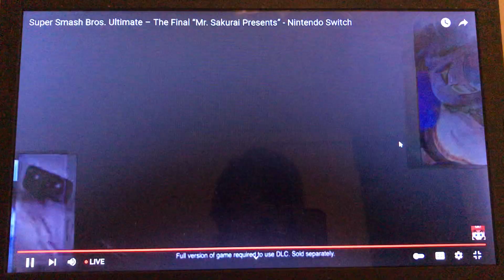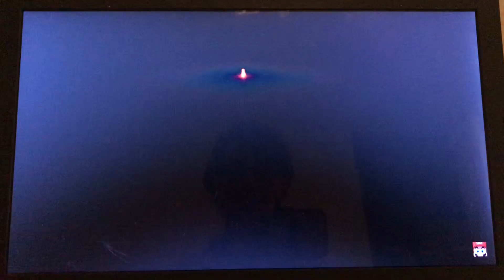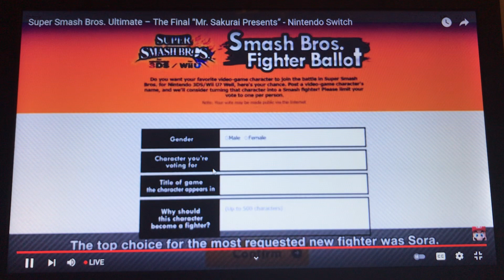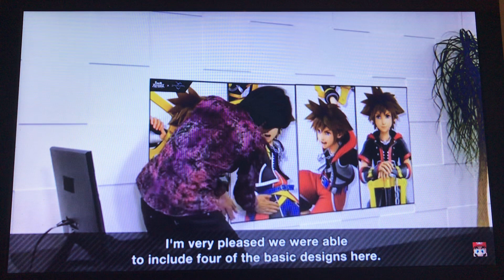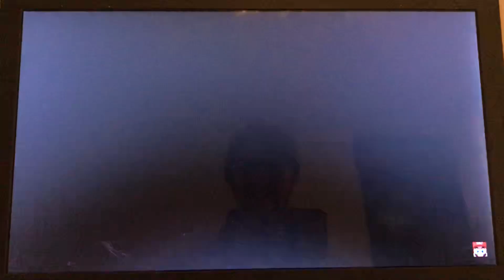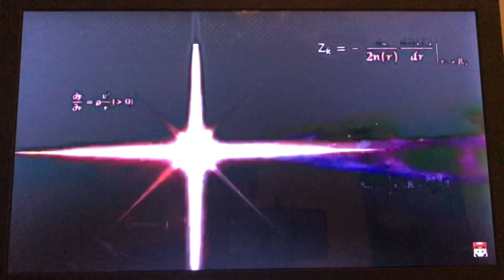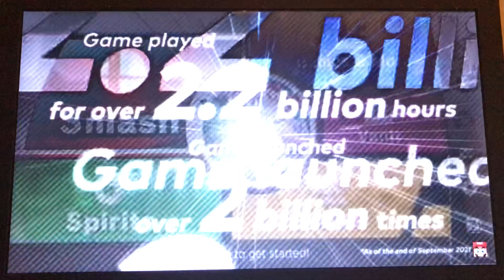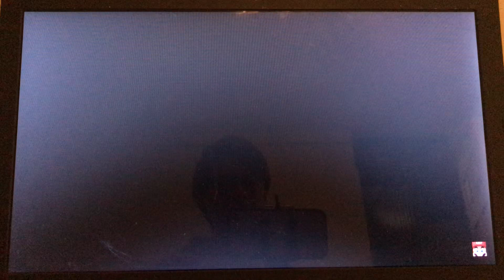My Reaction to Sora's Smash Reveal Trailer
Here is my reaction to the reveal of Sora in Smash. Sorry it took so long. Hope you guys enjoy it!